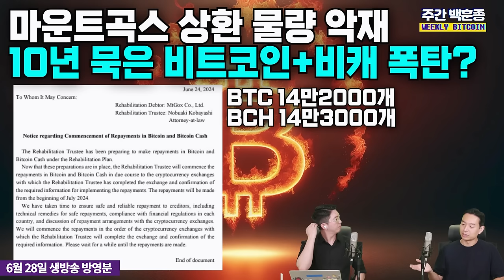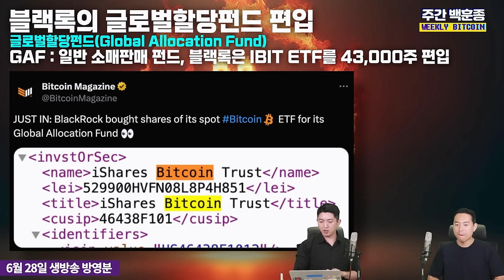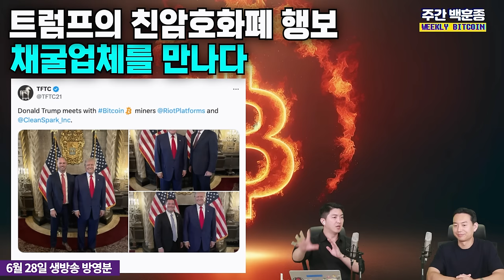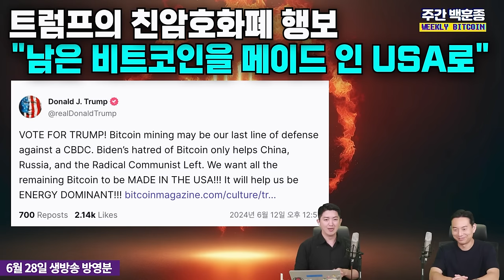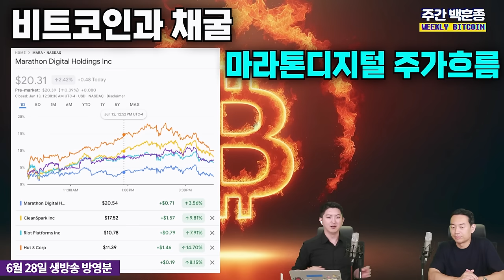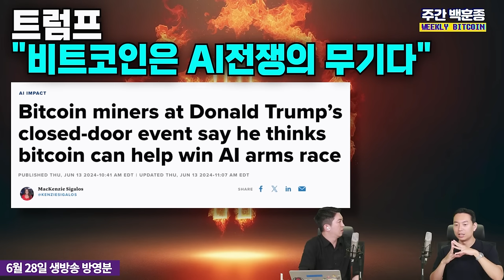비트코인 악재는 줄고 분위기는 바뀌어간다 l 트럼프의 코인 러브콜은 진짜일까 (백훈종 이사)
미국 대선 레이스가 본격 시작됐습니다.
첫번째 TV토론회에서는 코인 언급은 없었지만, 그가 분명 관심을 가지고 공략하는 분야임에는 틀림없습니다.

그렇다면 과연 그는 코인에 대해 어떤 견해를 가지고 있을까요? 진실된 러브콜일까요?
그리고 비트코인 상승의 촉매재 중 하나로 작동할까요?

하락장에서의 어수선함은 뒤로하고
분명히 약간씩 분위기가 바뀌어 가고 있습니다

백훈종의 전지적 비트코인 시점 바로가기